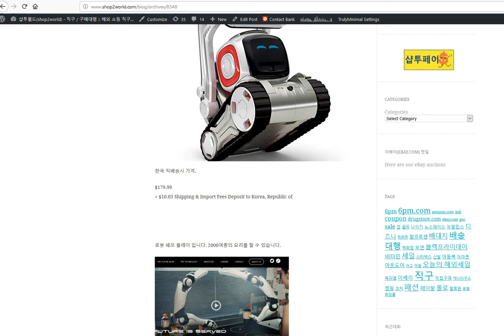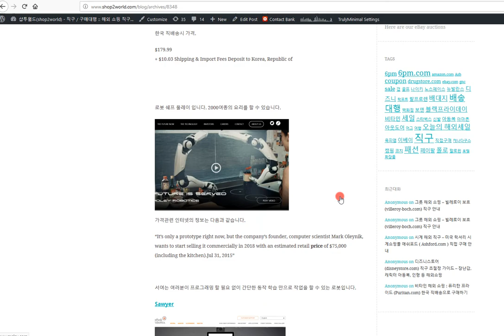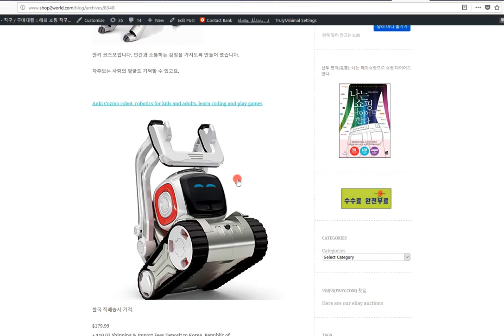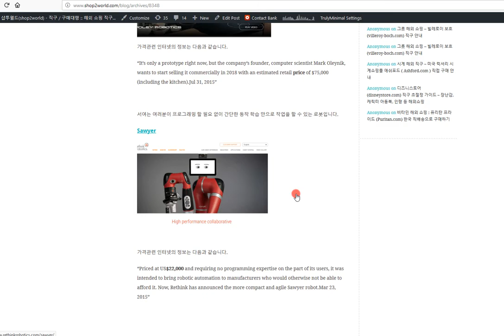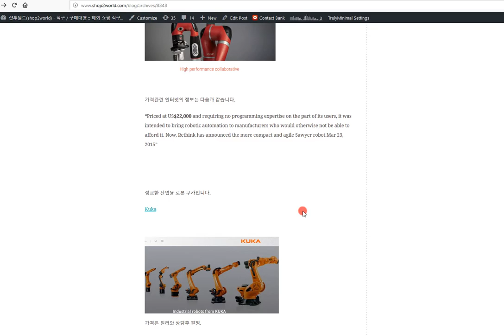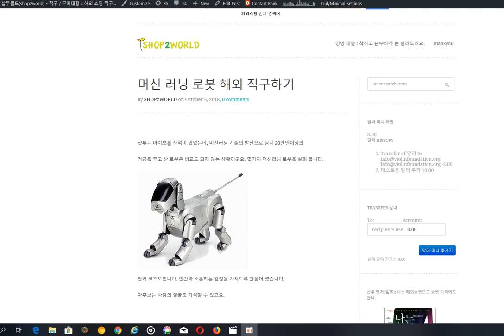로봇 쉐프 등 머신 러닝 로봇 직구하기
강의 자료